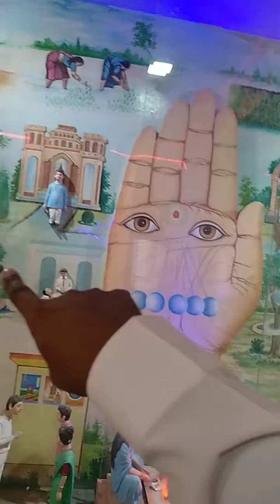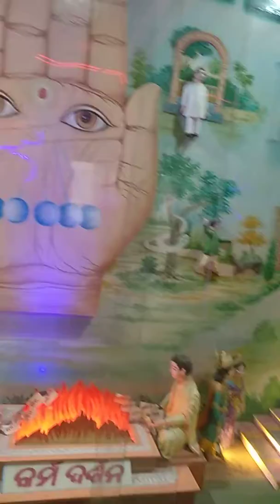Rajyoga se swrg ki or Yatra